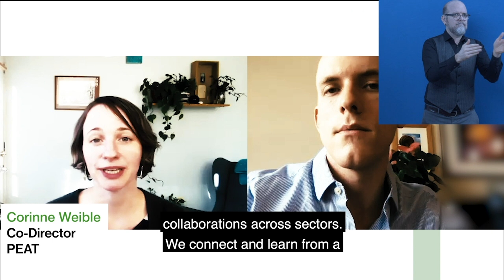Awardee-Hour 4: Short Video of the Zero Project Awardee PEAT - AD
Welcome to the audio description of PEAT, a 2021 Zero Project Awardee.

Speakers:

Nathan Cunningham, Office of Disability Employment Policy, U.S. Department of Labor (ODEP), United States of America
Corinne Weible, Office of Disability Employment Policy, U.S. Department of Labor (ODEP), United States of America